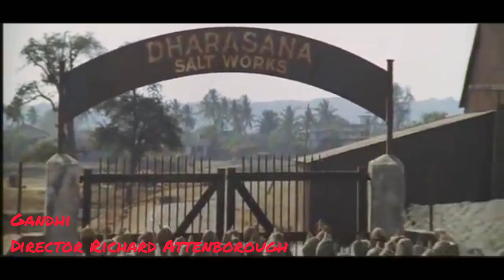Richard Ashton (Outlander, Vikings) 'don't bash their heads in!' from Gandhi!